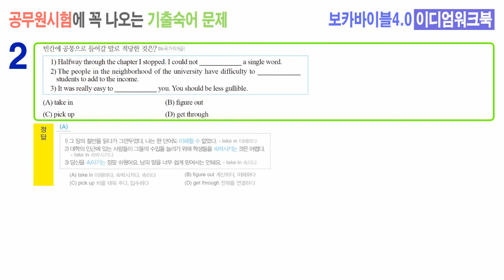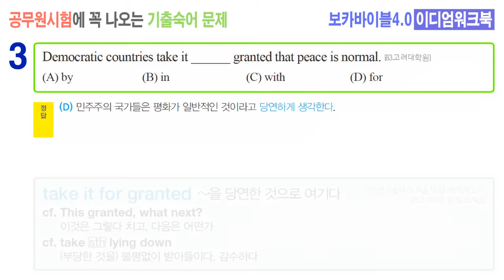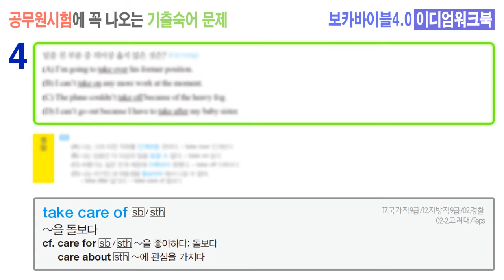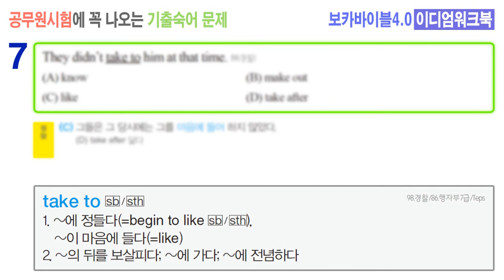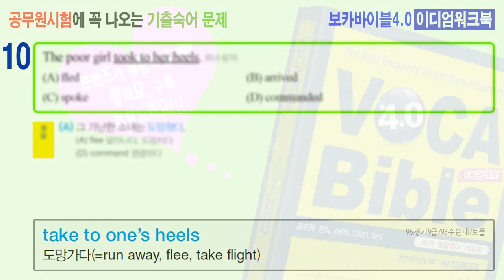[11-2] 9급공무원 영어숙어 기출문제 하루 10문제 풀어보기 - 영어숙어, 생활영어 베스트셀러 보카바이블4.0 이디엄워크북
9급공무원, 경찰시험에 자주 출제되는 숙어문제들은 하루에 10문제씩
풀어볼 수 있도록 만든 동영상입니다.
(본 컨텐츠의 출처는 숙어, 생활영어 베스트셀러
"보카바이블4.0-이디엄워크북"입니다.)

실제 시험에서처럼 긴장감있게 풀 수 있도록
문제 푸는 시간 15초,
해설 10초,
숙어 암기 5초 로 진행됩니다.
문제를 풀면서 연습장에 정답을 적어보면서 풀어보세요.
시간이 부족하거나 남으시면 유튜브 설정에서 동영상 재생속도를 조절하시면 됩니다.